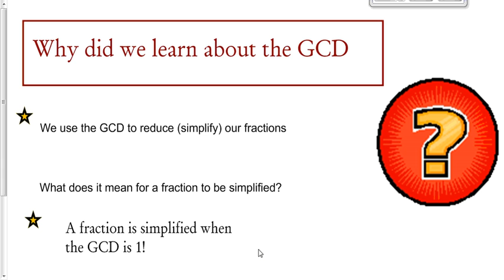reducing fractions using gcd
Reducing fractions using the the cake method